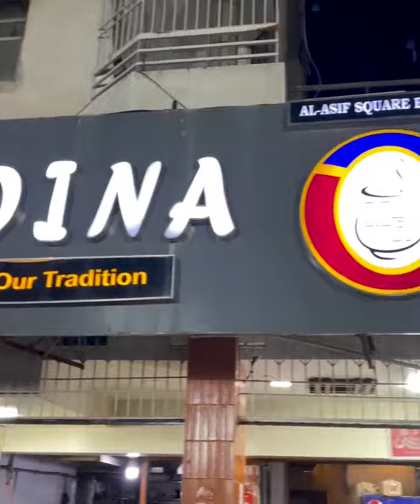Maskan Famous BBQ Platter in just Rs 1200/- only🔥Madina Restaurant offer ker raha hai behtreen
Maskan Famous BBQ Platter in just Rs 1200/- only🔥
Tou phir kia scene hai?